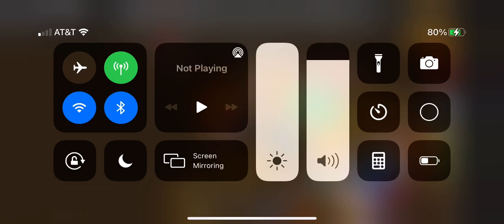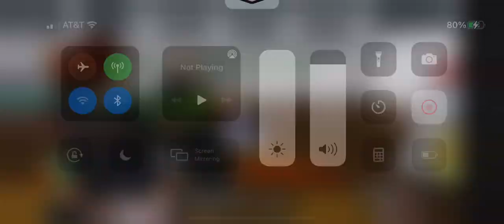Roblox airship disaster